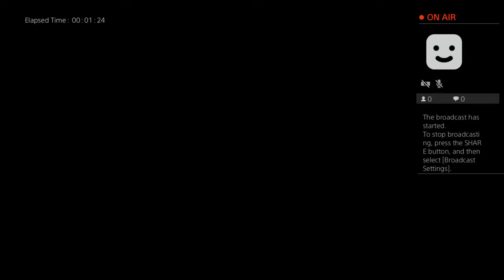fleetboy57's Live PS4 Broadcast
Boxer